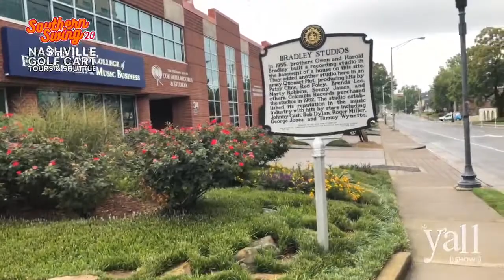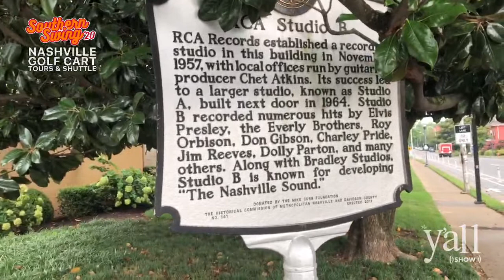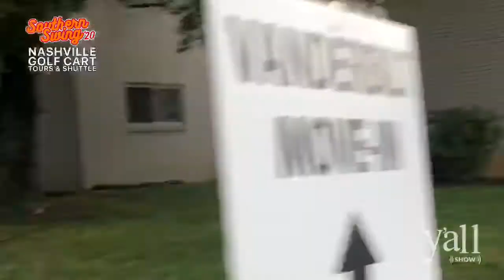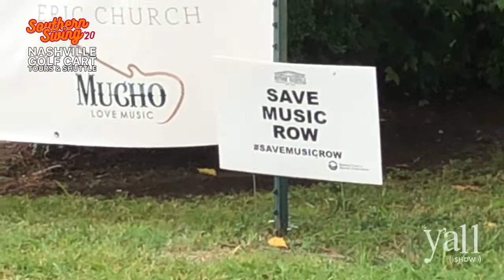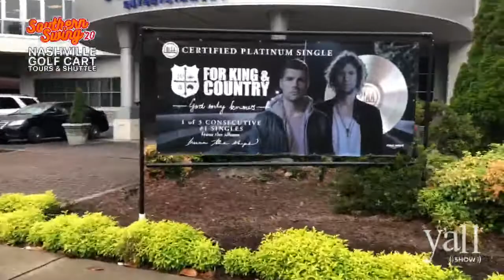Kowboy Ken’s Nashville Golf Cart Tour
Kowboy Ken leads golf cart tours of Nashville and Music Row.  On this latest Southern Swing, Yall.com's Jon Rawl goes live with Kowboy Ken for a sneak peek at what fans can enjoy when they hire the country music aficionado for an in-depth visit of historic Music Row and other Music City hotspots.